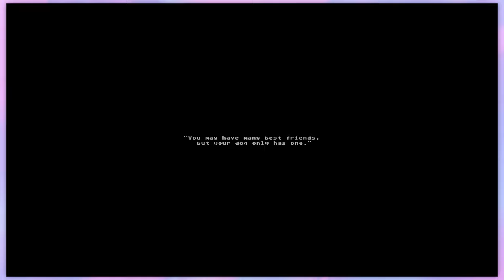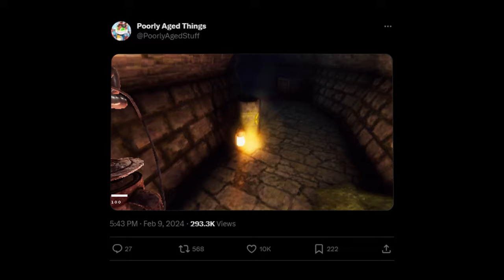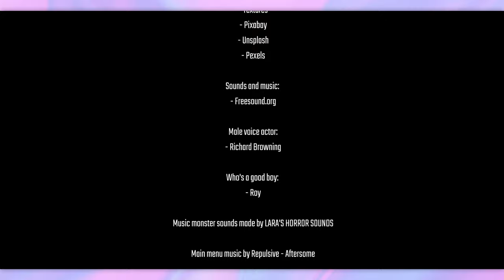RESCUE YOUR DOG BEFORE HE'S EATEN | Rotten Flesh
Help get your dog back from a sewer maze! Use your voice to call out to your dog to let him lead you to your next clue. Be aware, there is something stalking you in the dark, and it knows where you are. even right now.